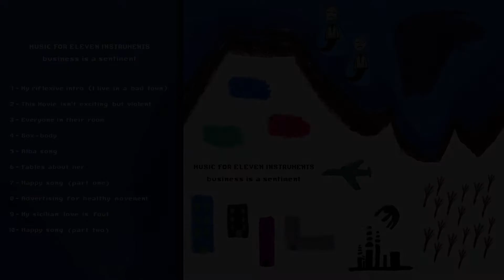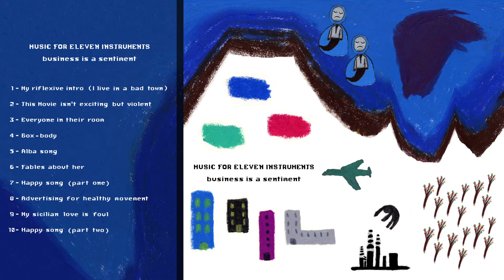Music For Eleven Instruments - This movie isn't exciting but violent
Business is a Sentiment (2010 Audioglobe)